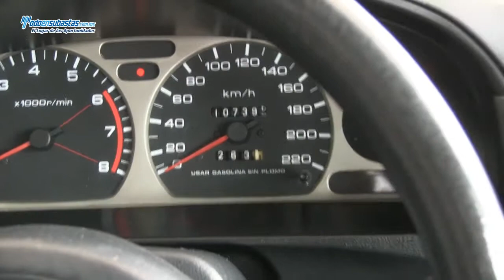NISSAN Tsuru GS II A/A D/H / 2010